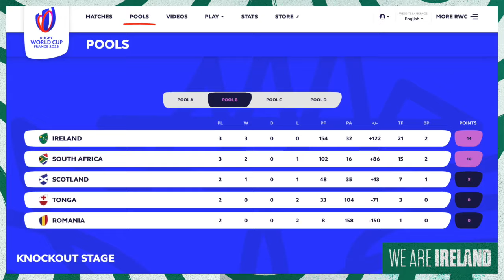Inside Camp: Jamison Gibson Park RWC Diary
Jamison Gibson Park on recovering from the South Africa game, and a few days off with the family in France.